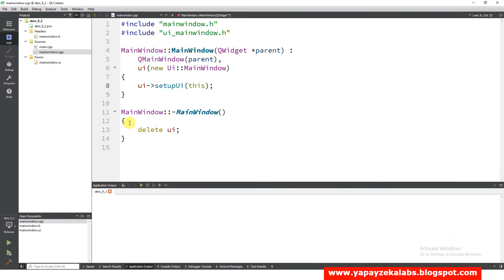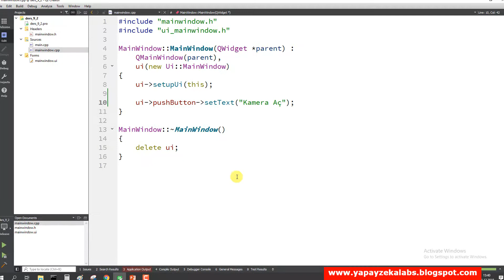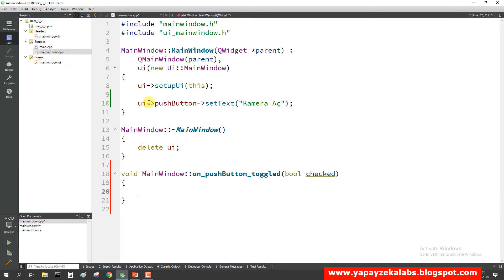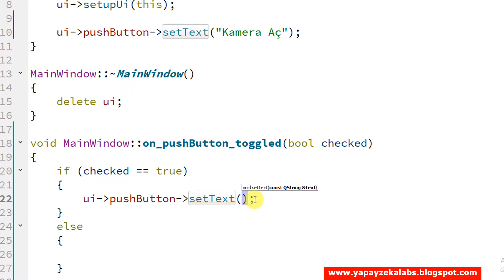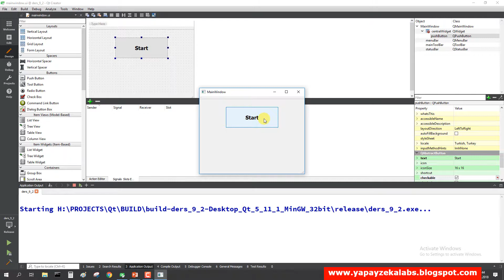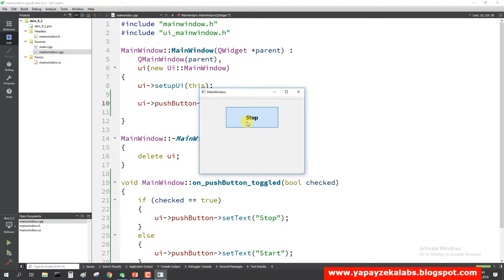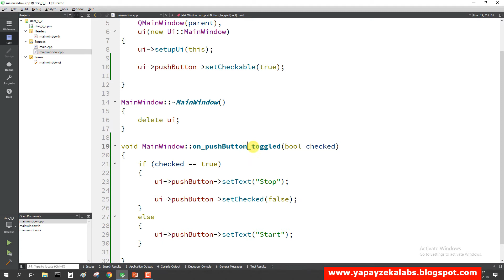Qt dersler #9.2 QPushButton Özellikleri ve Kullanımı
Qt dersleri
Qt5 dersleri
Türkçe Qt dersleri
Qt eğitimi
Ücretsiz Qt eğitimi
Ücretsiz Türkçe Qt Eğitimi
Qt designer dersleri
Qt designer kullanımı
Qt Creator dersleri
Qt Creator kullanımı

QPushButton özellikleri nelerdir ?
QPushButton kullanımı
QPushButton toggle yapma
QPushButton signal-slot

Qt ile arayüz geliştirme
C++ ile arayüz programlama
Grafiksel Kullanıcı Arayüzü oluşturma
C++ Qt5 ile arayüz programlama tasarım dersleri

Qt Dersleri Oynatma Listesi

Qt Windows/Ubuntu kurulum u